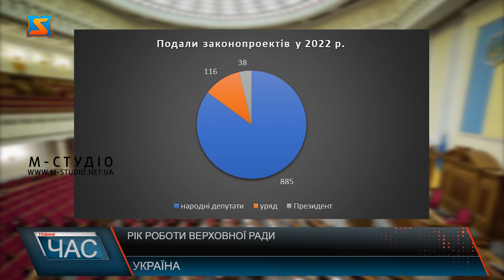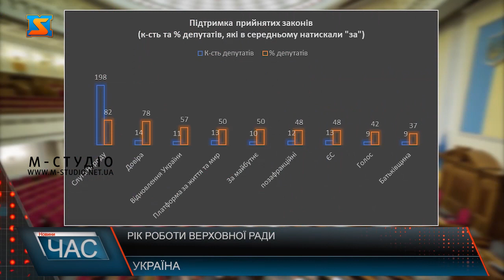Рік роботи Верховної Ради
351 закон прийняли депутати Верховної ради у 2022 році. І це на 79 законів більше, ніж у 2021 році. У свою чергу це є найбільшим показником, починаючи із 2014 року. В середньому впродовж 2022 року Верховна Рада щомісячно ухвалювала 30 законів. До прикладу, у вересні чинними законами стали 26 рішень ВР, у жовтні – 23, листопаді – 17 законів. Всього упродовж 2022 року було зареєстровано понад тисячу законопроектів (1039 проектів законів та 702 проекти постанов). Традиційно абсолютну більшість законопроектів було зареєстровано народними депутатами: вони ініціювали 85% проектів (885 проектів із 1039). Кабінетом міністрів України було зареєстровано 116 проектів, Президентом України – 38. В цілому з числа народних депутатів України сукупно найбільше проектів законів зареєстрували члени фракції «Слуга Народу». Вони були серед авторів 708 проектів. На другому місці – депутати групи «Довіра», які долучилися до реєстрації 221 законопроекту. До слова, до депутатської групи «Довіра» входять і закарпатські народні обранці Василь Петьовка, Валерій Лунченко, Владіслав Поляк та Роберт Горват. Якщо врахувати кількість законопроектів в розрахунку на одного депутата фракції чи групи (що є більш об’єктивною оцінкою), то найбільше зареєстрованих законопроектів у депутатів групи «Довіра» (12 проектів законів на 1 депутата). Серед фракцій та груп Верховної Ради найвищі показники підтримки прийнятих законів у народних депутатів фракції «Слуга Народу» та групи «Довіра». Разом депутати цих політичних сил в середньому забезпечували 212 голосів «за» прийняті закони. Із 239 депутатів «Слуги Народу» в середньому голосували «за» 198 нардепів або 82%. Також «за» натискали 14 із 18 депутатів групи «Довіра» або 78%. В інших фракцій та груп нижчі показники підтримки. Так, в середньому «за» голосували 57% депутатів групи «Відновлення України» (11 депутатів), 50% депутатів групи «Платформа за життя та мир» (13 депутатів) і 50% групи «За майбутнє» (10 депутатів). Також в середньому «за» натискали 48% позафракційних депутатів і 48% депутатів фракції «Європейська солідарність». У депутатів «Голосу» рівень підтримки прийнятих законів склав 42%, у ВО «Батьківщина» – 37%. Як і до війни, найчастіше, крім «Слуги Народу», рішення парламенту підтримували депутати групи «Довіра», які в середньому забезпечували 14-15 голосів «за». З іншого боку, стабільно невисокою залишилася підтримка прийнятих законів з боку депутатів фракції ВО «Батьківщина», які натискали «за» дещо рідше за інші фракції та групи ВР. В цілому голосування всіх фракцій та груп ВР, за винятком «Голосу», «Батьківщини» та ЄС, були досить прямолінійними. Тобто, кількість голосів «за» була приблизною однаковою незалежно від того, які саме закони приймалися. Розходження в позиції носило незначний характер. Кількість нульових голосувань були або незначною, або взагалі відсутніми. Наприклад, в групи «Довіра» із 100 останніх прийнятих законів зафіксовано лише 3 голосування, коли «за» натиснуло менше 4 депутатів. В інших випадках в середньому голосували 14 депутатів (із 18 загалом).